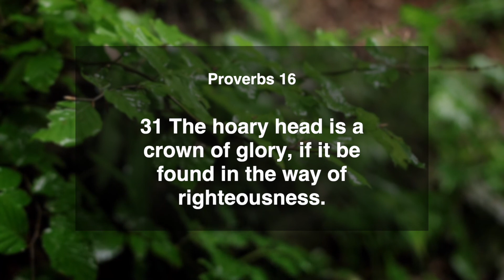Gray Hair Is A Crown Of Splendor | Proverbs 16:31 | Daily Manna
Today's Verse ➤ Proverbs 16:31
31 The hoary head is a crown of glory, if it be found in the way of righteousness.
Proverbs 16:31 | Daily Manna | 16 July 2022